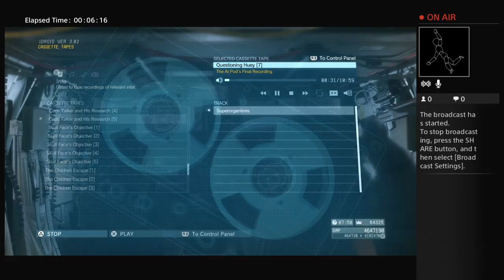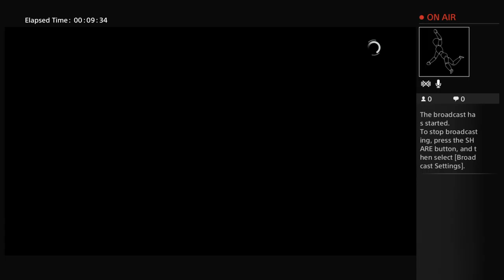Christoper_BigBK's Live PS4 Broadcast